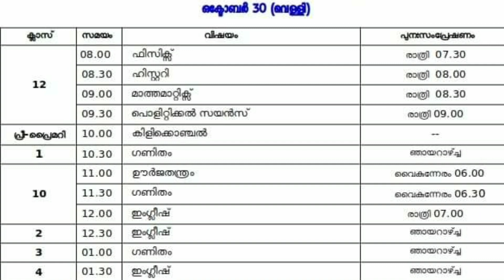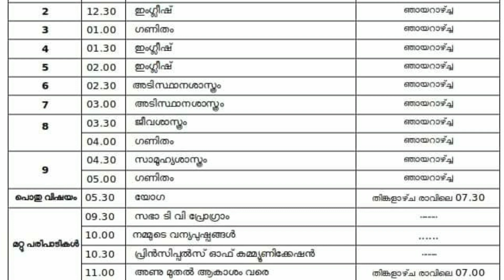Today time table KITE VICTERS CHANNEL ONLINE CLASS today timetable firstbell Kite victers NOVEMBER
kite victers Plus Two
kite victers Plus One
kite victers channel online class timetable/OCTOBER 29 THURSDAY timetable/29/10/2020 / tomorrows timetable/ firstBell /shabzstyle